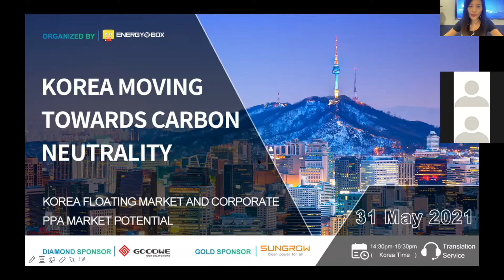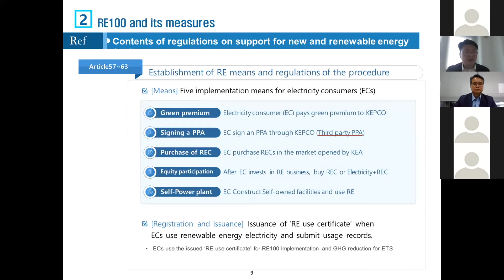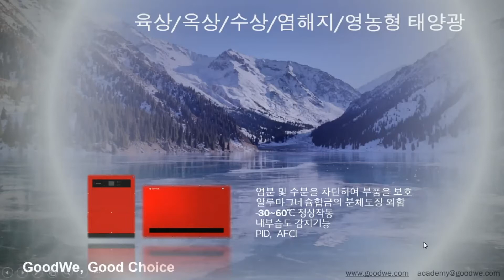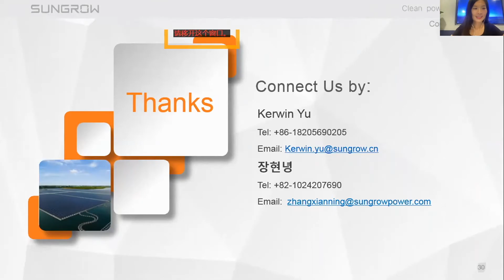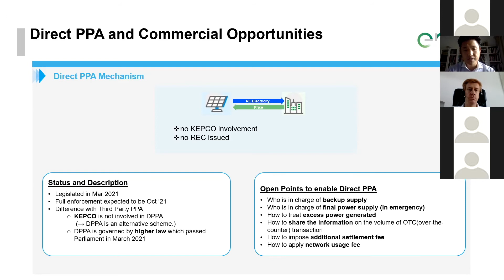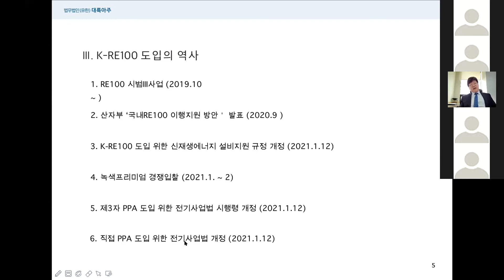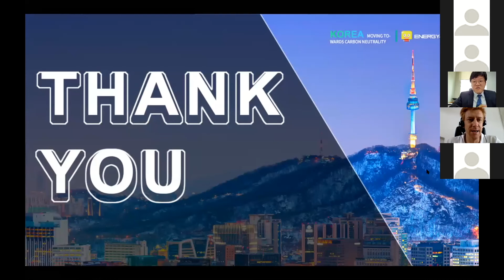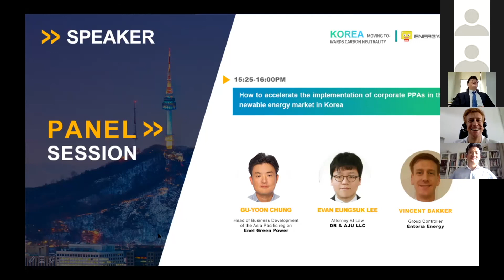Korea Webinar Recording,Corporate PPA& Floating market potencial